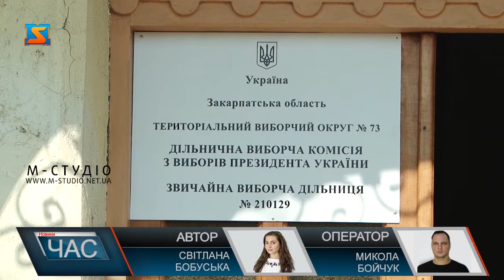Голосують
Усі виборчі дільниці округу № 73 з центром у Виноградові розпочали свою роботу вчасно – рівно о 8:00. Станом на 11 годину ранку волевиявлення здійснили 10 299 громадян. Члени дільничних виборчих комісій також нагадують: хто ще не встиг проголосувати до цього моменту – мають змогу це зробити до 20:00 за Київським часом.